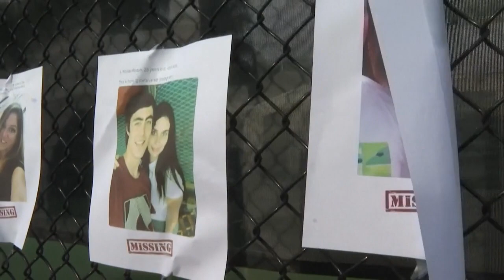Hochhauseinsturz in Miami - Wettlauf mit der Zeit um die Vermissten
Dutzende Feuerwehrleute in Surfside unter meterhohen Trümmern des 12-stöckigen Champlain Towers South weiter nach Überlebenden – behindert von Windböen und Regenschauern. Die Behörden bestätigten vier Tote. Mindestens 35 Menschen konnten gerettet werden.